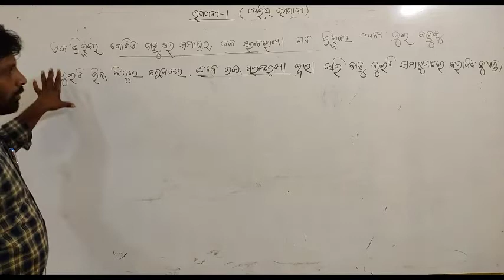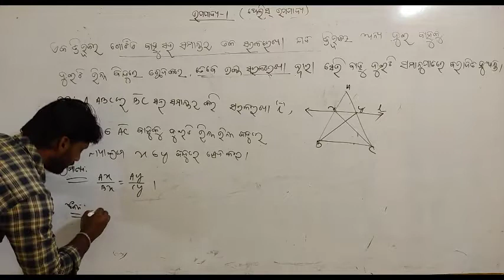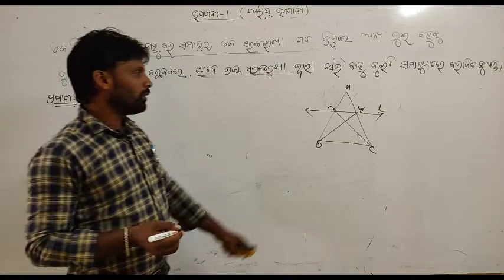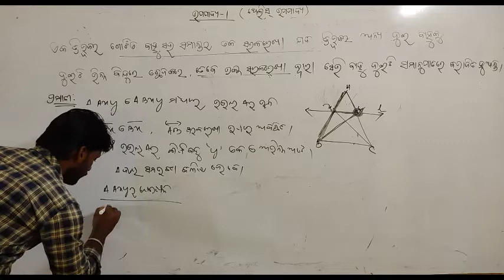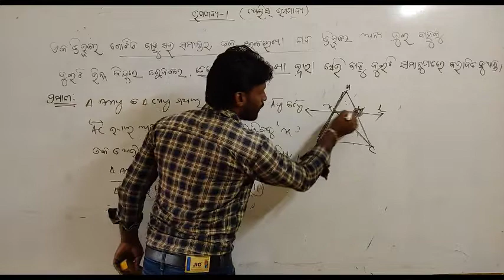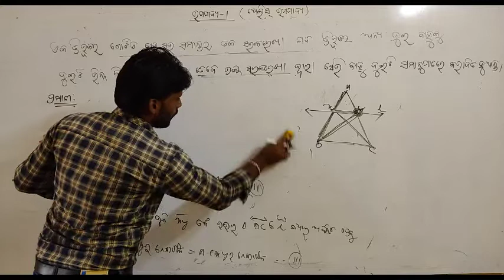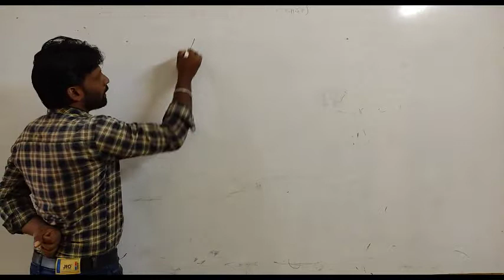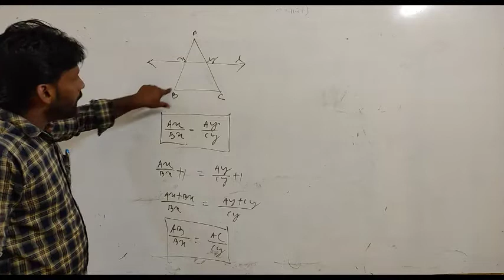BSE ଗଣିତ : ଦଶମ ଶ୍ରେଣୀ - ୦୧ . Geometry - ଉପପାଦ୍ୟ ୧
BSE ଗଣିତ : ଦଶମ ଶ୍ରେଣୀ : Geometry -ଉପପାଦ୍ୟ ୧

ବିଷୟ ବସ୍ତୁ :
Period ୦୨ . Geometry : ଉପପାଦ୍ୟ ୧

Gyana Vikash Video